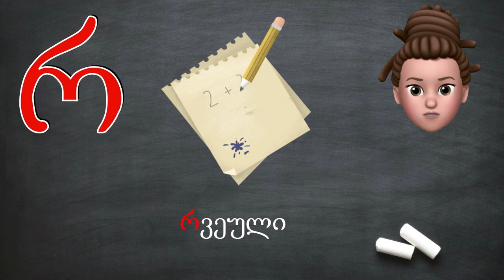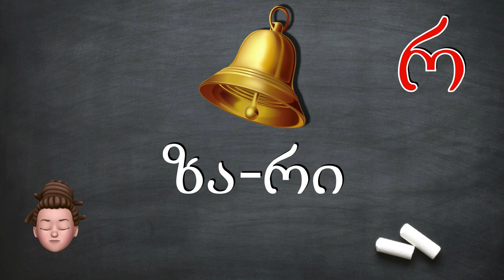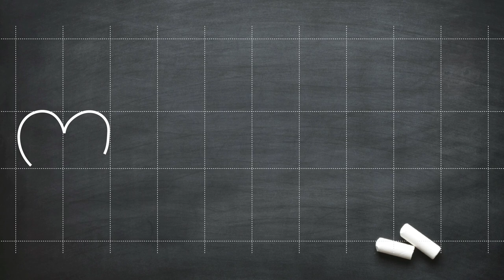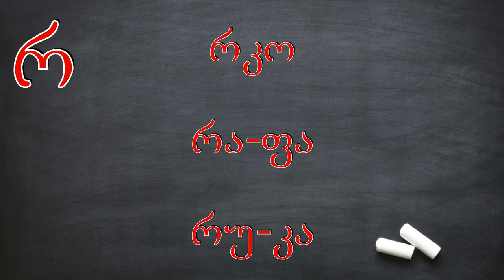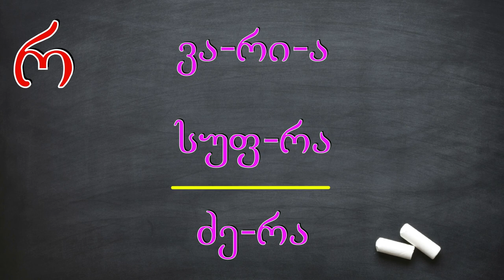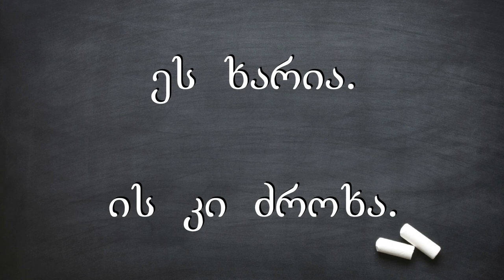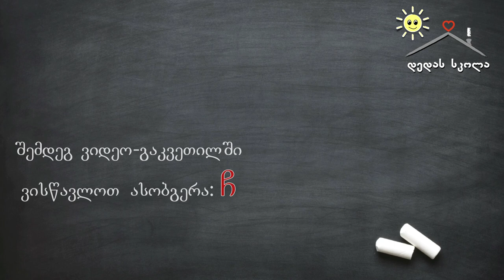ასობგერა "რ" - ქართულად წერა-კითხვა ი. გოგებაშვილის "დედაენის" მიხედვით. Georgian Letter/sound R.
სამეცადინო მასალა  PDF ფორმატში გადმოიწერეთ შემდეგი ბმულიდან:
ჩვენი რჩევაა ვიდეო-გაკვეთილები ზოგჯერ შეაჩეროთ (დააპაუზოთ) და როგორც სლაიდი ისე გამოიყენოთ, რომ ბავშვს ჰქონდეს საკმარისი დრო წასაკითხად და დასაწერად.

დაგვიმეგობრდით Facebook-ზე (Dedas Skola. და მოგვწერეთ თქვენი რჩევები, შენიშვნები და სურვილები ვიდეო-გაკვეთილებთან დაკავშირებით.

Read and Write in Georgian Language.
Letter / sound "R" in Georgian.
Georgian Letters.